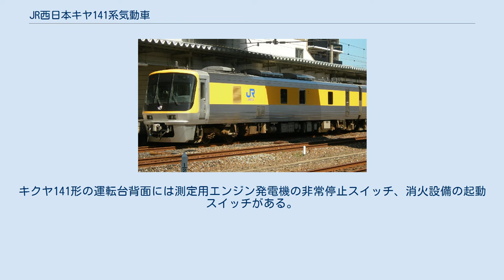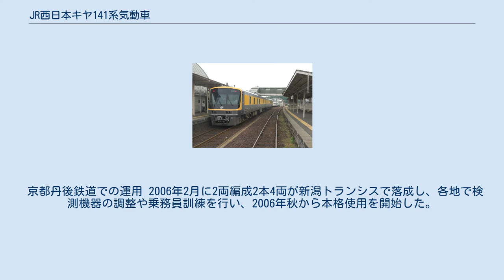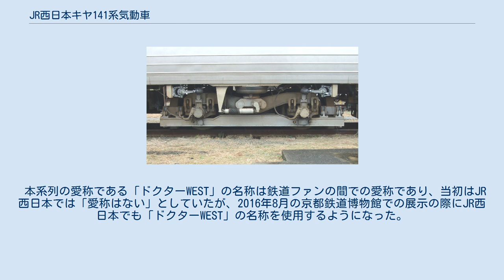JR西日本キヤ141系気動車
キクヤ141形のWTR247台車。
軌道検測装置を装備している キヤ141系気動車（キヤ141けいきどうしゃ）は、西日本旅客鉄道（JR西日本）の事業用気動車である。
 JR西日本では、民営化後、軌道や信号通信設備の検測用車両として日本国有鉄道（国鉄）から承継したキヤ191系気動車（電気検測車）およびマヤ34形客車（軌道検測車）を使用してきた。
しかし、これらの車両は老朽化が進んできた上、マヤ34形は客車のため牽引機関車の手配が必要であり、アーバンネットワークなど都市圏での運転の調整が困難になってきた。
これらの問題を解消するため、従来、別々の編成で測定していた信号通信系統と軌道系統の検測項目を1編成で測定できる総合試験車を、電化・非電化区間を問わず走行できる気動車方式で製造することとなった。
 JR西日本全路線で運用されるため、JR東西線や関西空港線など、気動車の乗入れ対象外の路線での自走運転も可能となっており、基本的な走行システムはキハ187系気動車・キハ126系気動車に準じている。
 構体・台枠には軽量ステンレス鋼を使用し、室内に搭載する発電機、測定機器類の重量に耐える構造になっており、車体断面形状はその占有スペースと測定員の居住、往来スペースとの両立を考慮して、車体幅が大きく採られた。
 先頭部は一般構造用圧延鋼材の溶接組立であり、外板には腐食を考慮して高耐候性圧延鋼材を使用し、十分な強度を持つように板厚を大きくするなど強化した構造とし、先頭形状は乗務員と測定用写真機の前方視界を十分に確保するために、非貫通となっている。
 台枠上面床構造は、キーストンプレートを全面に敷き詰め、床根太を立て、床板にt4.0mmのアルミを使用し、床敷物を敷いている。
検測機器とその配線は床中配線により収納し高床構造となっている。
 車体塗装はステンレス構体の無塗装であるが、側面窓周りは検測車のイメージ色である黄色のカラーフィルムが貼られている。
鋼製の前頭構体部分は塗装仕上げであるが、外装全体の一体感を持たせるべく地色はシルバー、前頭部は側面ラインと同色の黄色としている。
 キヤ141形 (Mzc) はATS地上子からの信号レベルや、列車無線の電界強度測定などの信号・通信検測が行われている。
通常はATS-SW（JR四国のATS-SSおよび、JR九州のATS-SKと互換性あり）、およびATS-Pを装備、計測している。
 キクヤ141形 (Tzc) はレールの歪みなど軌道系の測定が行われている。
測定室側窓は固定式であるが、外部監視の目的で一部は下降窓となっている。
出入り台には測定員が利用する開戸を設けている。
トイレも設けられており、洋式となっており、真空式汚物処理装置を装備する。
軌道中心間隔測定装置の取り付け部は車体側面と床に測定用の窓がある。
 先頭車は非貫通構造で、運転取扱関係機器はキハ187・126系と同一になるように配置されている。
前面中央、助士席側の機器箱上には軌道と信号関係の前方監視カメラがある。
キクヤ141形の運転台背面には測定用エンジン発電機の非常停止スイッチ、消火設備の起動スイッチがある。
 京都丹後鉄道での運用 2006年2月に2両編成2本4両が新潟トランシスで落成し、各地で検測機器の調整や乗務員訓練を行い、2006年秋から本格使用を開始した。
2020年現在、2編成とも吹田総合車両所京都支所（旧京都総合運転所）に配置されている。
 JR西日本全線のほか、自社で同様の車両を持たないJR四国・JR九州やこれらの3社とレールがつながっている一部の貨物線・第3セクター鉄道・私鉄でも運用されている。
 本系列の愛称である「ドクターWEST」の名称は鉄道ファンの間での愛称であり、当初はJR西日本では「愛称はない」としていたが、2016年8月の京都鉄道博物館での展示の際にJR西日本でも「ドクターWEST」の名称を使用するようになった。
 ^ 日本海ひすいラインのみ。